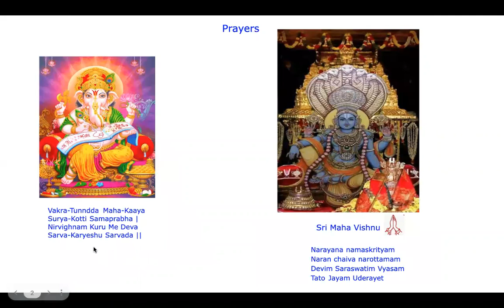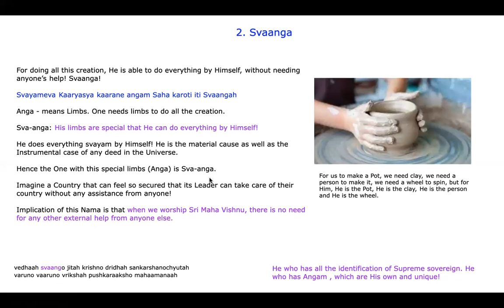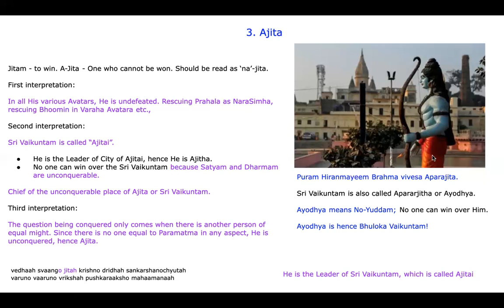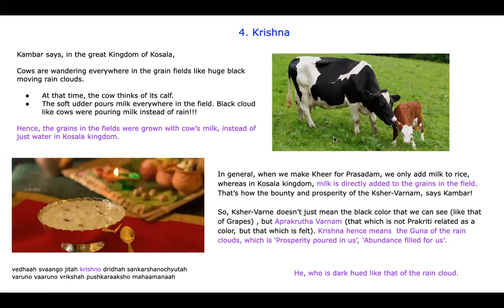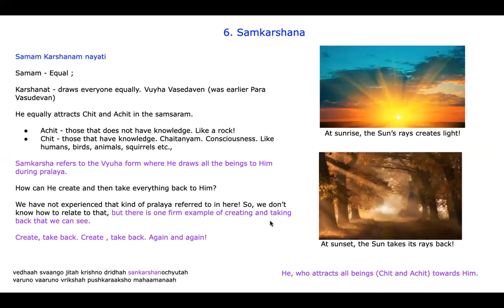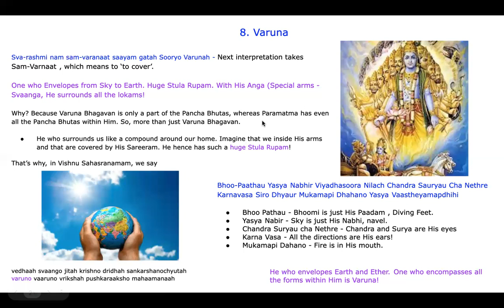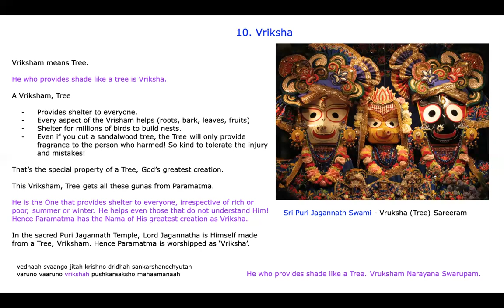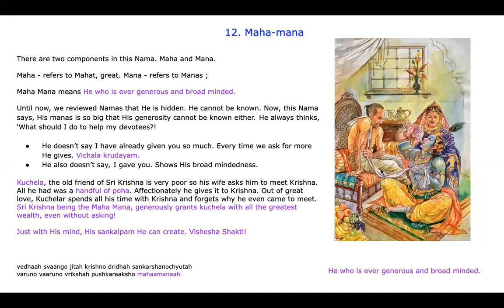Sloka 59 - Sri Vishnu Sahasranamam in English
Vishnu Sahasranamam in English for Next Generation!

There are 108 slokas in Sri Vishnu Sahasranamam. This video explains the 59th sloka, its recitation and meaning.

In the previous sloka, we started “The Esoteric Form that speak of His Greatness”.

‘Esoteric’ means those details that are only understood by a small group of devotees with specialized knowledge, like that of Acharyas, Great Maha Rishis, Nitya Suris and Muktas.

We will continue with the following Namas in this sloka:

1. Vedaah - He creates. He creates so many varieties of things and beings.Yet He gives the credit of creating all to His devotees and seeing them shine.
2. Swa-Anga - How is He able to do it? He has special arms (Anga, Swanga) that can create with just His Sankalpam. If He can create like this, who is He? He is the Chakravarthi of the Prabanjam. What identification does such a King have? Chatram and Chaamaram (hence the Shodasa Upacharas in Puja rituals)
3. Ajita - Usually, a king can be defeated. How about Him? No one can defeat Him, since He is A-Jita. Because He is in Sri Vaikuntam.
4. Krishna - How does this Chakravarthi look? In Black color. Doesn’t mean the color of black that we know, but Aprakrutha Varnam - kindness and infinite mercy. Pours His mercy as rain. Hence it refers to the Guna of Para Vasudeva and not the Krishna Avatara, though it says Krishna and not the usual color black that we know of.
5. Drida - Firm. Whether He takes Avatara as little Baby Krishna or Gambira Avatara as Sri Rama, His Shakti is always Dridam. His Vak is Dridam. His Creations are Dridam. His Form is also Dridam in Vyuha (Stulam), instead of Sookshma in Para form.
6. Sankarshana - His form is Dridam as Sankarshana. As Sankarshana, He equally attracts Chit and Achit. Samam Karshanat Samkarshana.
7. Achyuta - He never slips from His form of Vyuha, unlike Indra or Brahma. He firmly stays in His Form.
8. Varuna - If He is a Chakravarthi, does He have to go to various places to administer His creation? No. Because all that He has created is encompassed in His Vishwa Rupa Form.

These 4 Namas explain how Krishna pours His infinite mercy.

9. Vaaruna - If He has such a huge Stula form, does devotees have to find Him somewhere out in the huge Prabanjam? No. He is in the hearts of His devotees.
10. Vruksha - He provides shelter like a Tree.
11. Pushkaraksha - In general, we just see with our eyes. But Lord with His Pushkaraksha, can speak with His eyes!
12. Maha-mana - He who is very gracious and broad minded.

Please review the introductory part of Vishnu Sahasranamam, if this is the first time you are viewing this series.

Lord Krishna picture and Logo design: Tulasi Venkat